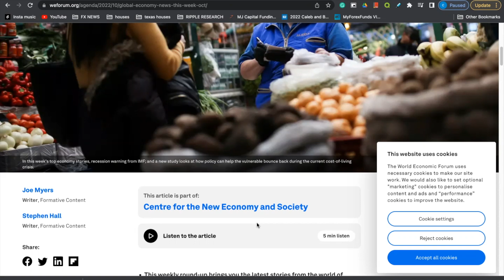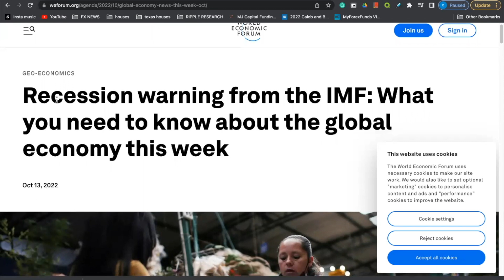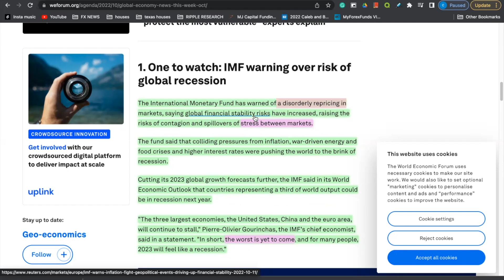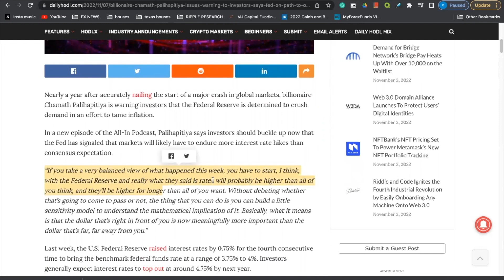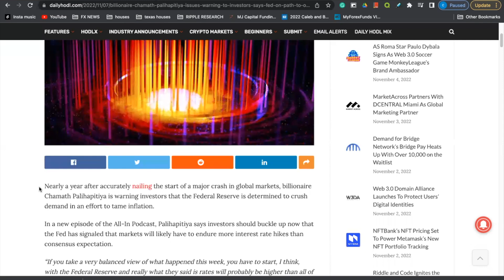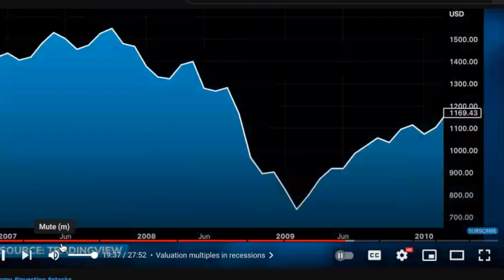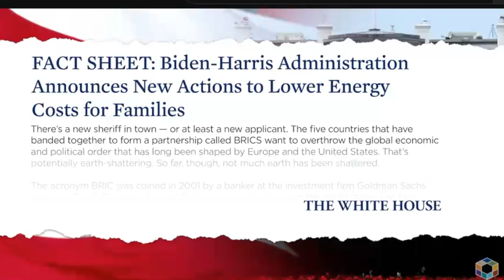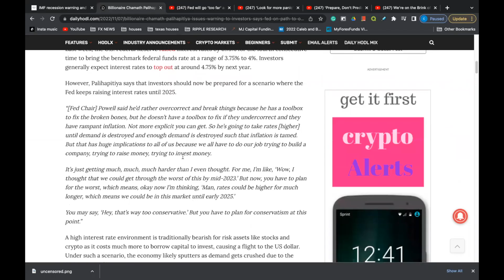XRP |💥SYSTEM IS ABOUT TO BREAK | EVERYTHING WILL FALL APART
ECONOMIC COLLAPSE IS UPON US ALL!

OFFICIAL WEBSITE  MENTORING PROGRAM VISIT:
Cyprx.teachable.com